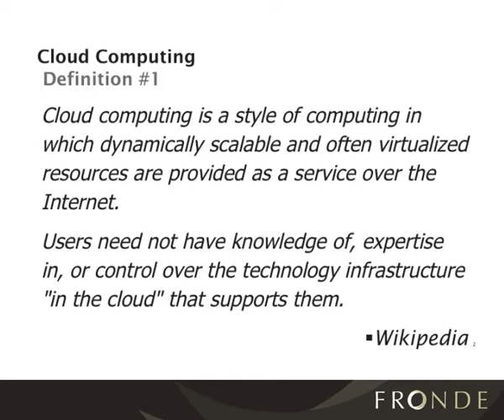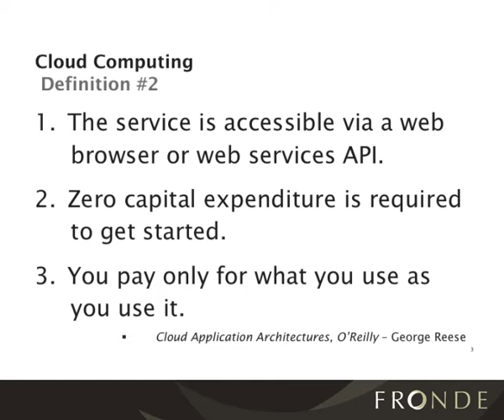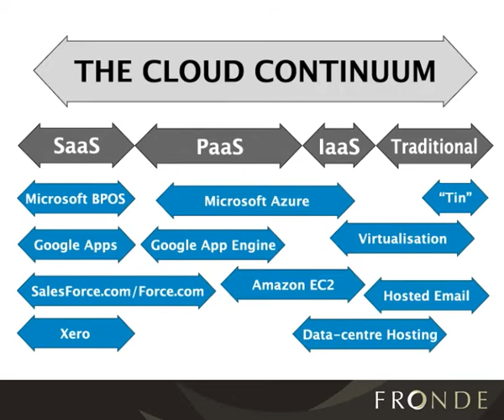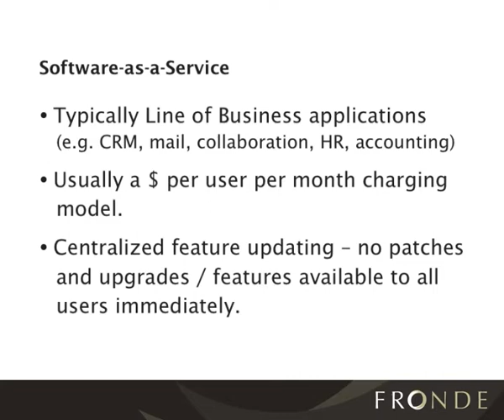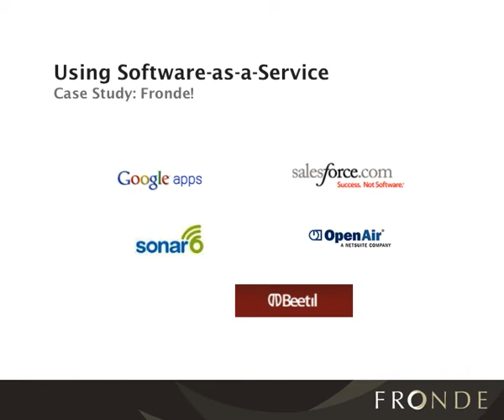FRONDE James Valentine, on Cloud Computing PART 01/2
James Valentine, Principal Consultant, Fronde ,describes how Cloud Computing can work for you and your business.